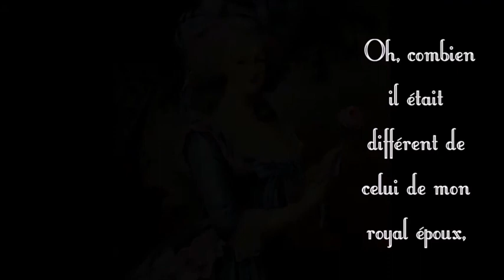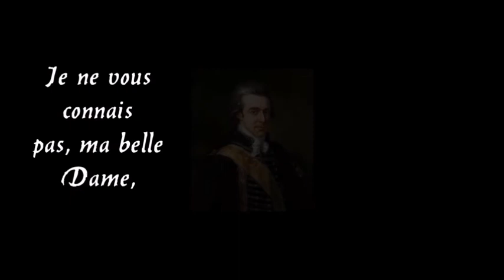LUX - Cette Etoile Est la Nôtre... /Demo (LYRIC VIDEO)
Lyrics : Marion Lamita
Orchestrations : Alexandre Guidet
Additional arrangements : Fabrice Foutoillet / LUX

Vocals : Marion Lamita
Guitars & spoken words : Alexandre Guidet
Guitars : Fabrice Foutoillet
Bass : Tony Erzebeth
Harpsichords : Cédric Poyer
Drum mapping : Cédric Poyer
Recording, mixing & mastering : Alexandre Guidet, Fabrice Foutouillet & LUX
Paroles : Marion Lamita
Orchestrations : Alexandre Guidet
Arrangements additionnels : Fabrice Foutoillet / LUX

Chant : Marion Lamita
Guitares & voix parlée : Alexandre Guidet
Guitares : Fabrice Foutoillet
Basse : Tony Erzebeth
Clavecins : Cédric Poyer
Batterie programmée : Cédric Poyer
Enregistrement, mixage & mastering : Alexandre Guidet, Fabrice Foutouillet & LUX

Forthcoming album ‘Le Crépuscule d’une Reine’…
(dedicated to the French Revolution and Queen Marie-Antoinette's life and legacy)

[LYRICS]

[solo - Alexandre]

Je fuyais Versailles,
J'échappais aux nuits froides et décevantes.
Je quittais mon époux impuissant, pour Vous retrouver...
Vous retrouver.

Quatre ans de mariage, comme l’Éternité aux enfers
Criblés de déceptions et d'interrogations ‘bienveillantes’...
« Monsieur le Dauphin, vous a-t-il honorée cette nuit ? »

Quoi que je fasse, cela ne fut jamais assez bon.
Cette petite Autrichienne, pas assez belle, pas assez spirituelle...
Pas assez dégourdie pour se faire désirable... pour se faire "désirable"...

Et voilà le fameux bal masqué
Un bel homme, grand et blond, élégant, m'approche.
C'était Vous...

Il m’attire vers lui, m’entraînant sur la piste de danse.
Il ne voyait que les étincelles de mes yeux derrière mon masque.
Et moi, je ne voyais que les lueurs de son désir derrière le sien.
Oh, ce regard ! Posé sur mes lèvres...
Ô combien il était différent de celui de mon royal époux, et tous ces vils courtisans!
Nos mains se touchaient, nos bras se frôlaient...
Je sentais le feu brûler mes paumes.
Votre passion me pénétrait, telle une flamme s'emparant en moi.
Vous ne saviez pas que j'étais Marie Antoinette mais vous me connaissiez...

Me montrant l'étoile la plus brillante du ciel, vous me dites :

[parlé - Alexandre]
« Je ne vous connais pas, ma belle dame. Mais promettez-moi de la regarder tous les soirs, de penser à moi, de me parler... Dites-moi ce qui est dans votre tendre cœur d'oisillon craintif, et je vous entendrai par-delà les étoiles, où que je sois, où que vous soyez… »

Cette étoile est la Nôtre...

[solo – Alexandre]